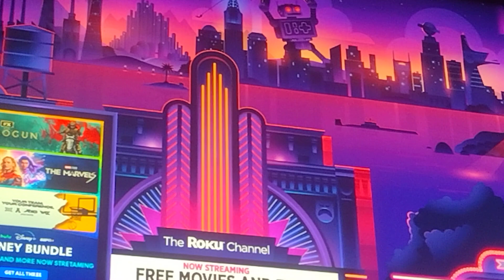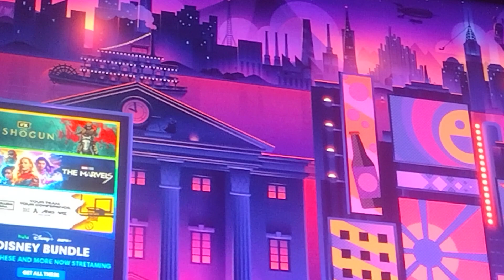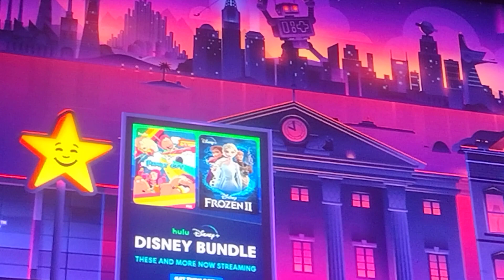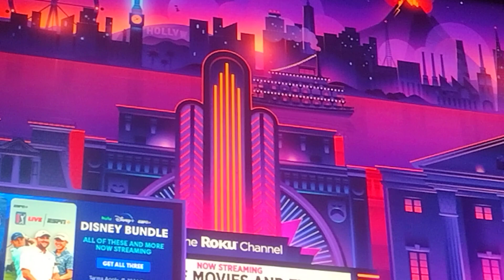RAYMOND FORD PASSED THE TEST